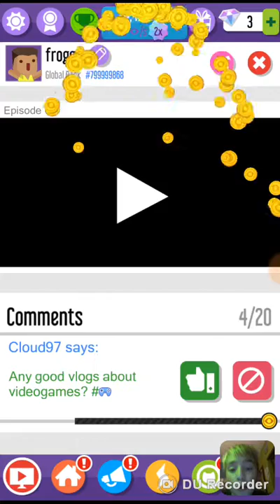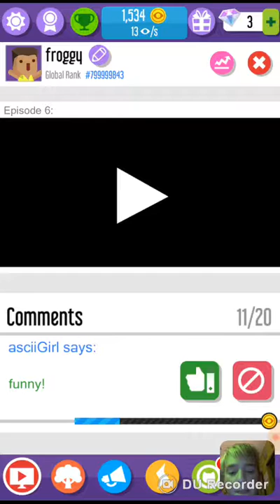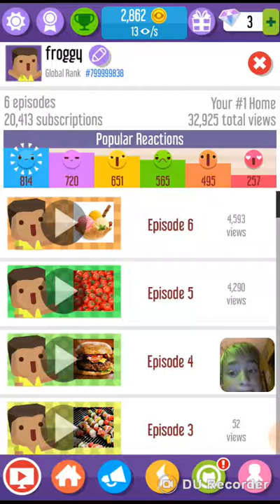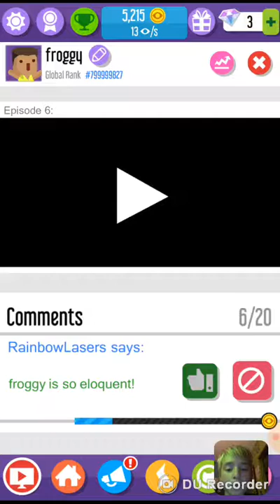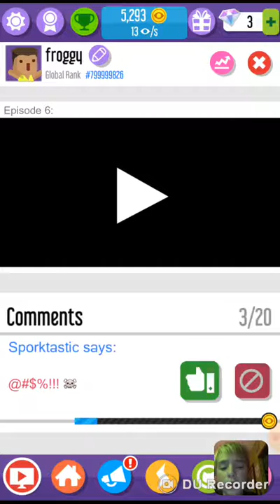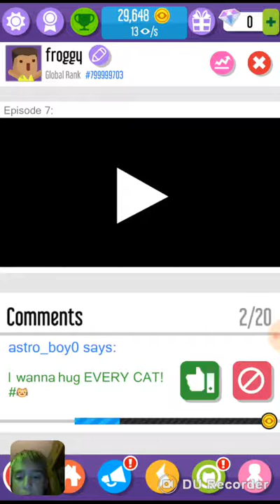Vloggers go viral part 3